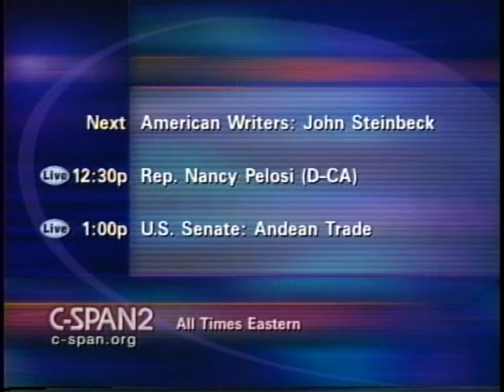Park Service Management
Park Service Management - 169764-1-DVD - House Natural Resources - 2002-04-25 - House Committee on Natural Resources. Subcommittee on National Parks, Forests and Lands. Witnesses testified about public uses of National Parks, conservation issues, and standards of upkeep at the parks. Among the issues they addressed were regulation and federal oversight of park services, resource preservation, and managing public access to natural resources. Filmed by C-SPAN. Non-commercial use only.